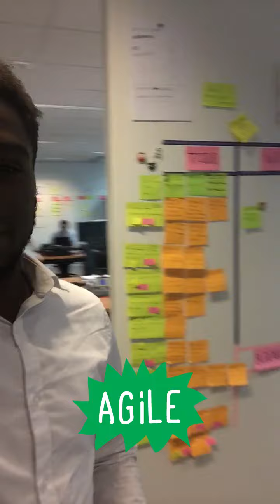C'est quoi l'alternance chez BNP Paribas ?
Si vous avez toujours voulu savoir comment se passe l'alternance chez BNP Paribas.